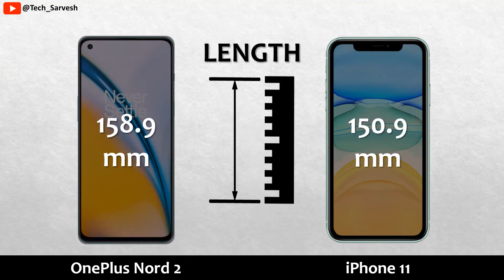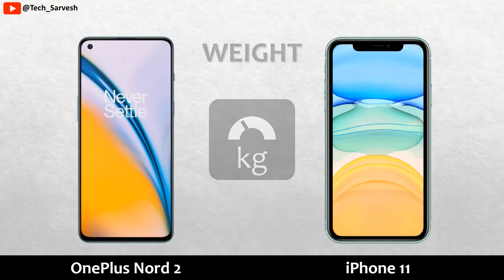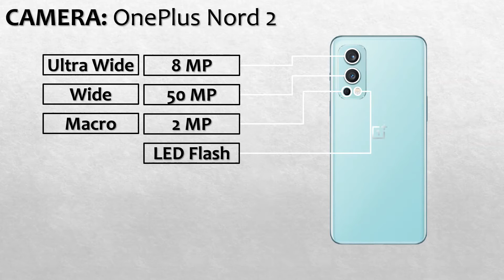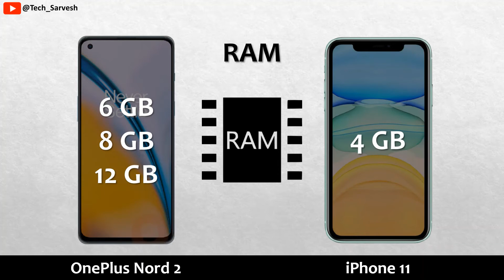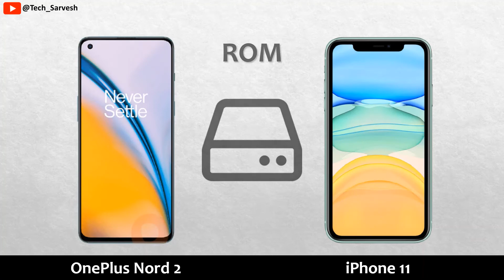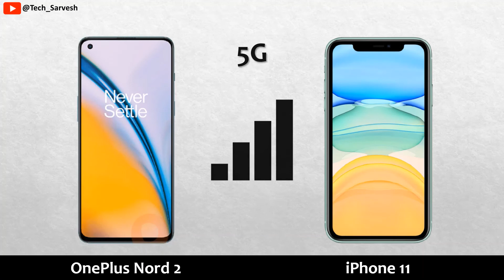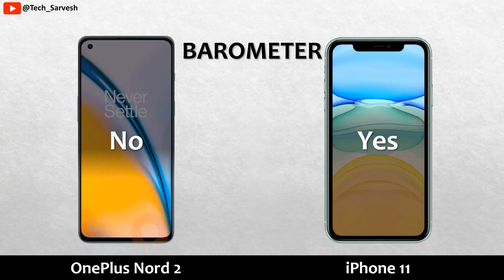OnePlus Nord 2 vs iPhone 11